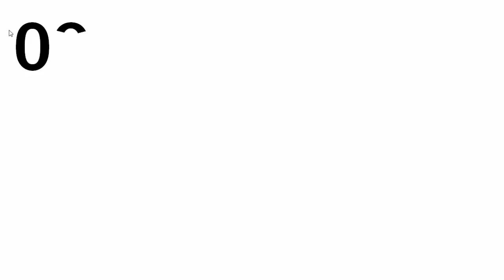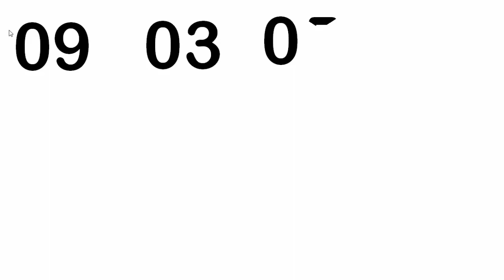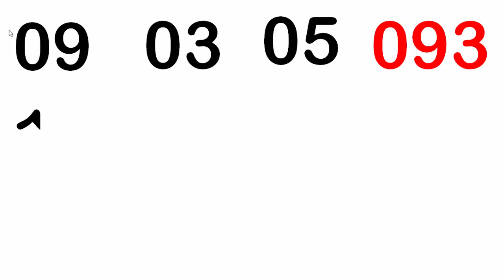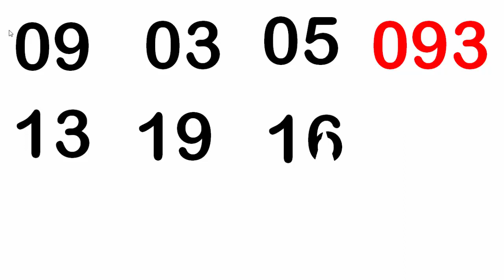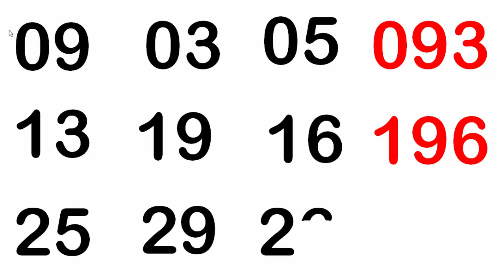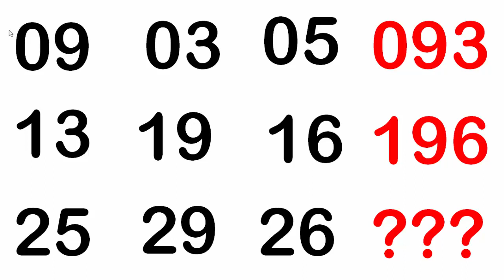17 มกราคม 2566 เกมผู้ชนะที่ยอดเยี่ยมหากคุณต้องการได้รับชัยชนะครั้งใหญ่ @ ตรวจสอบเลย